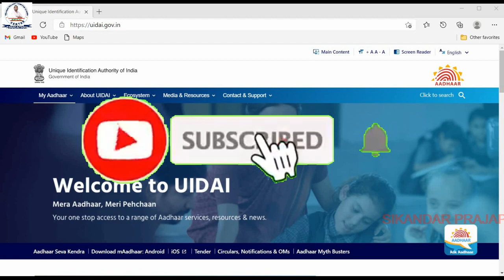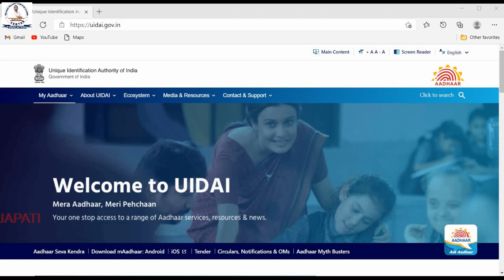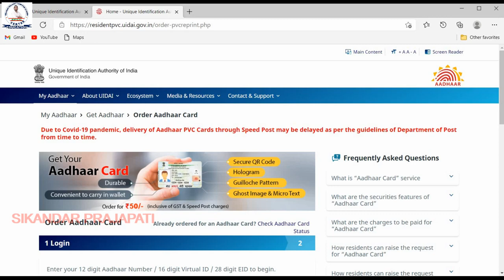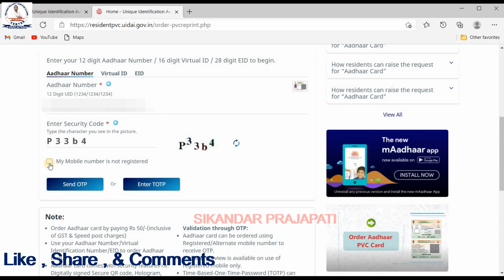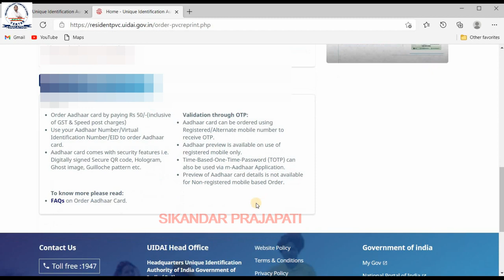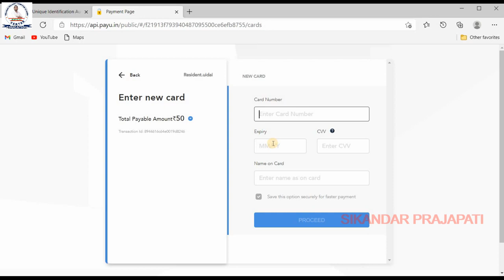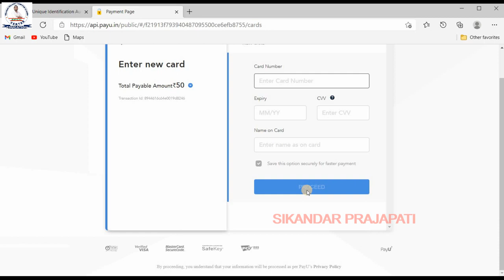PVC AADHAR card online order | आधार कार्ड plastic card me kaise banaye | uidai PVC AADHAR card 2021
I am uploading video for computer learning